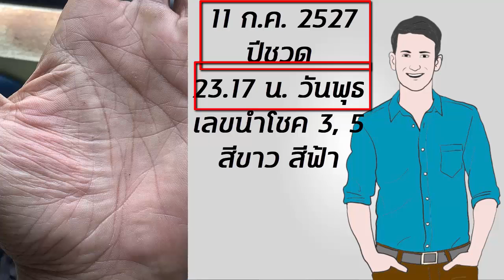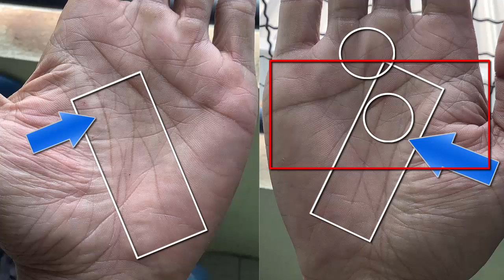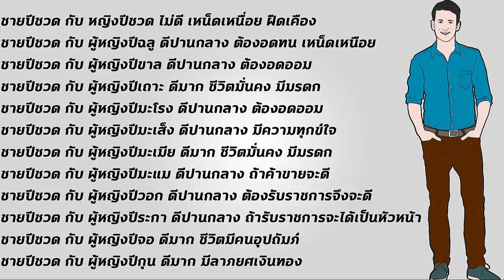ดูดวง ดูลาย คนหนุ่มไฟแรง จะประสบความสำเร็จในหน้าที่การงาน แต่ความรักมาช้ากว่าปกติ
ดูดวง คนหนุ่มที่มีไฟแรง ประสบความสำเร็จในหน้าที่การงาน แต่ความรักมาช้ากว่าปกติ เนื้อคู่ ดูลายมือ ดูโหงวเฮ้ง พยากรณ์ตัวเลข ทำนายเบอร์โทรศัพท์ แปลความหมายเลขโทรศัพท์ หมายเลขโทรสัพท์มีอิทธิพลที่สามารถส่งเสริมดวงชะตาของเจ้าของ ให้เจริญรุ่งเรืองและประสบความสำเร็จในชีวิตหน้าที่การงานได้ วิชาโหราเลขศาสตร์ สามารถพยากรณ์และแปลความหมายของตัวเลขที่เกียวข้องกับชีวิตประจำวันมนุษย์เราได้ ไม่ว่าจะเป็นเยอร์โทรสัพท์ หมายเลขทะเบียนรถ เลขที่บ้าน บัตรประชาชน และตัวเลขอื่นๆที่ใช้ในชีวิตประจำวัน